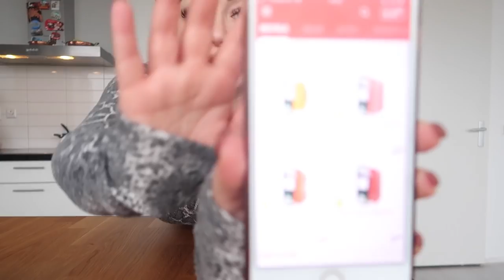150 EURO VERDIENT BINNEN 20 SECONDEN! - VLOG 149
Kijk ook eens naar de podcast van Nesim met mij als “gast”! We praten over samen wonen, geen geld & carrière opbouwen! Superleuk en leren jullie mij ook eens van een andere kant kennen ;-)